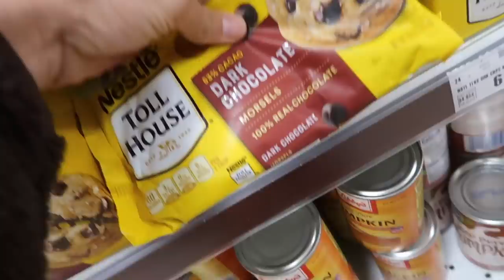Building my Cat an Outdoor House!